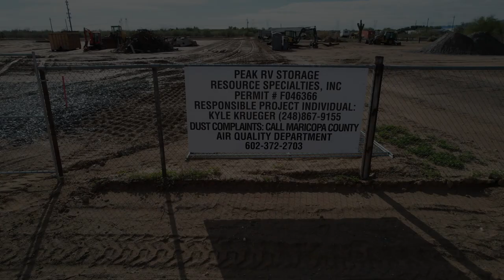Peak RV Storage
Surprise RV Storage has been safely storing and maintaining RVs, motorhomes, trailers, and more since 2022. We have a well-protected rental lot with several security features and many convenient amenities.